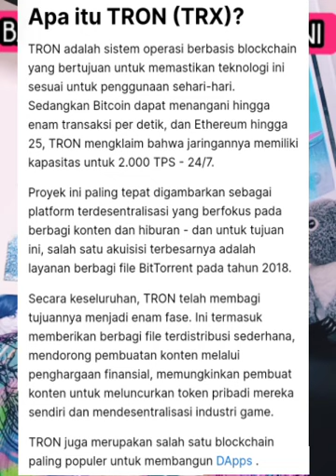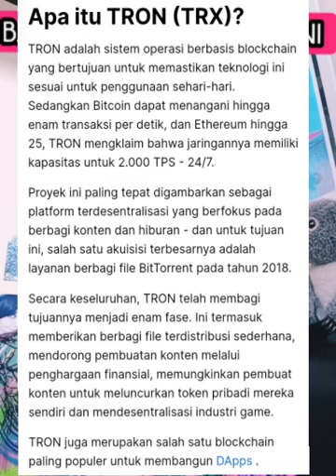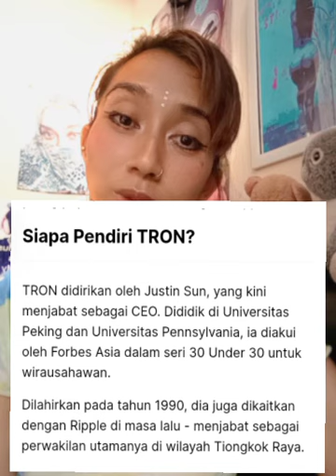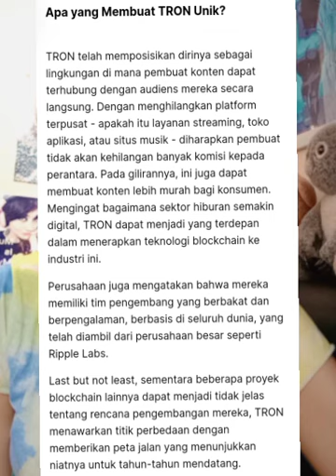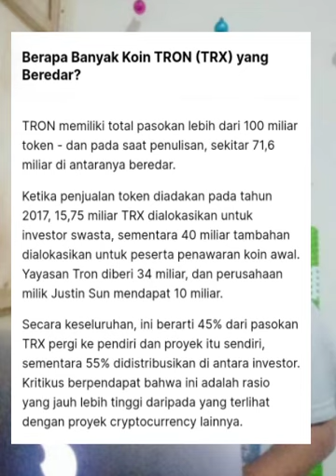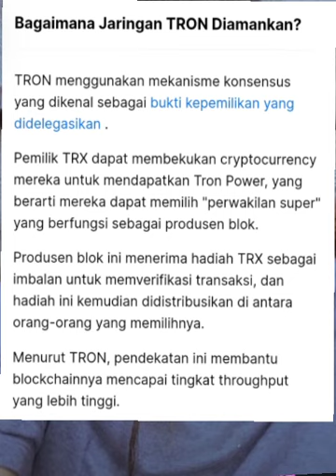APA ITU [ TRON ATAU TRX ] INVESTASI TRON DI FORSAGE SEKARANG,1 Thn KE DEPAN ANDA JADI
Gabung Di FORSAGE Sekarang Juga. !

PACKET TERBATAS :

PACKET EXCLUSIVE FORSAGE PREMIUM ⬇️ [ free REGISTER + FREE 10 SLOT X3 X4 XGOLD PREMIUM ]
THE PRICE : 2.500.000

PACKET BISNIS FORSAGE EXCECUTIVE ⬇️

[ FREE 6 SLOT X3 X4 & XGOLD YOUNG ]
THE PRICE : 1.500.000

Atau PACKET REGULER :

SILAHKAN MELAKUKAN REGISTRASI TERLEBIH DAHULU. , MEMBAYAR REGISTRASI & NARASUMBER KE GROUP " FORSAGE TRON CLASS ONLINE ACADEMY.
SEBESAR..,Rp " 550.000 idr.
Di sini Anda Akan mendapatkan Class online FORSAGE TRON + FREE 2 SLOT Di X3 , TRON TO START EARN MONEY FROM FORSAGE TRON.JADI DI SINI ANDA AKAN MENDAPATKAN 2 SLOT TRX SUDAH LANGSUNG AKTIVE ATAU TRON UTK ANDA MULAI MENGHASILKAN UANG SECARA OTOMATIS PROFIT MAXIMAL TANPA BATAS WAKTU,TANPA LIMITED.

PENTING
UTK TONTON VIDEO DI BAWAH INI :

TEAM LEADER & ADMINT